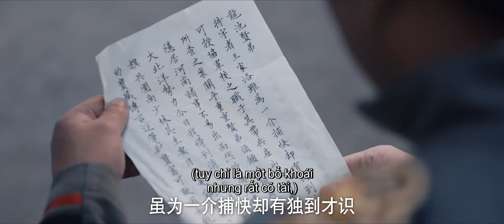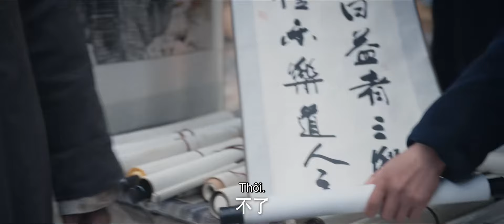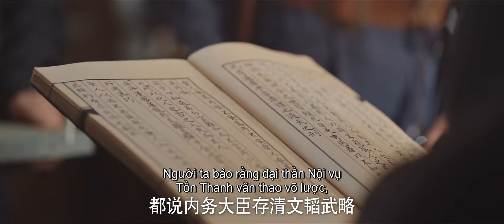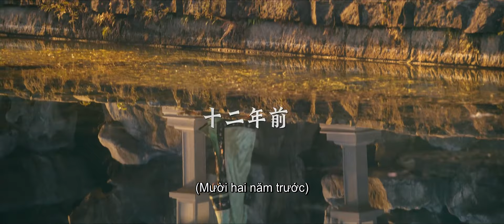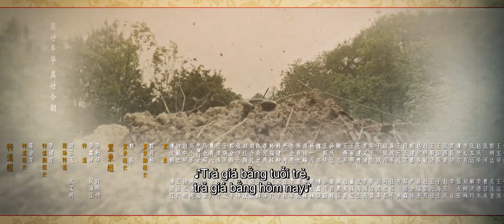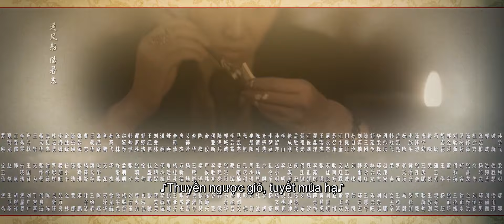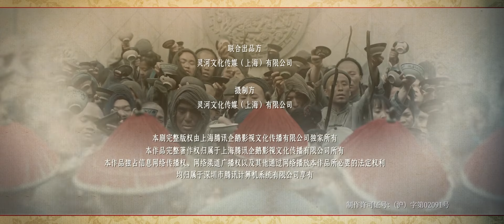VIETSUB | Thiên Hành Kiện - Tập 12 | Tần Tuấn Kiệt, Lưu Vũ Ninh, Hoàng Mộng Oánh | Ổ Mọt Phim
Diễn viên: Tần Tuấn Kiệt, Lưu Vũ Ninh, Hoàng Mộng Oánh
Bộ phim kể về những năm cuối thời Thanh, một nhóm người với thân phận khác biệt vì một cơ duyên mà bị cuốn vào hành trình tìm kiếm báu vật kì lạ, và họ dần kiên định với lý tưởng cứu nước của mình trong làn sóng lịch sử rộng lớn cuộn trào.